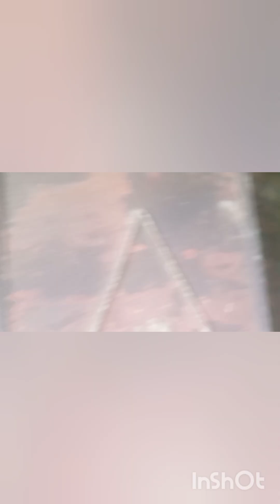खेत का Tour धान की फसल और ले आए रानी के लिए चाराmanjuvlog